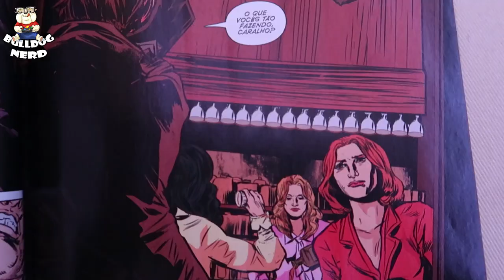RAINHAS DO CRIME | análise sem spoilers (HQ e filme)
✔️Vídeo de análise sem spoilers do filme "Rainhas do Crime".

►Compre a HQ "A Cozinha: Rainhas do Crime" por este link e ajude o canal